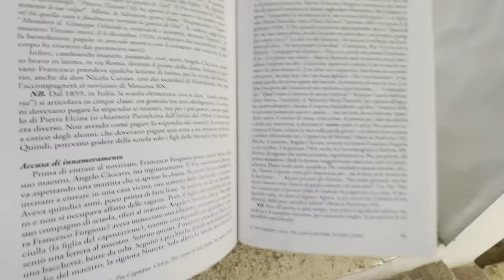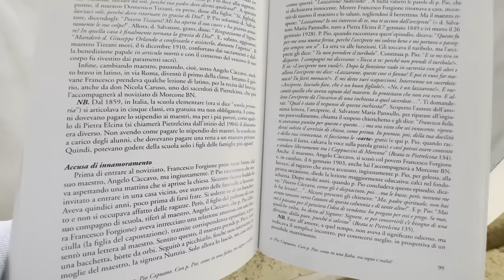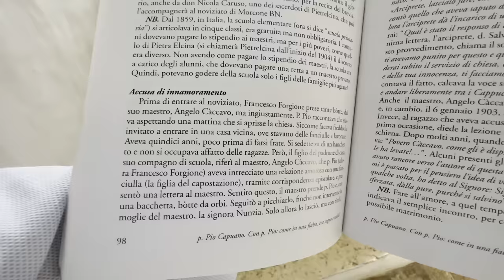La prima calunnia contro Padre Pio: "prego per loro affinchè si convertano"